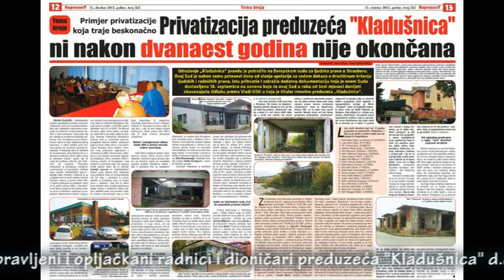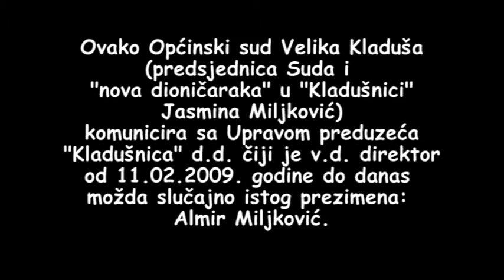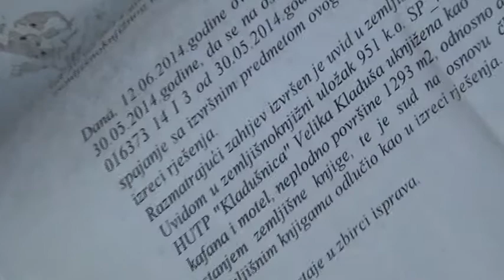KO JE, ŠTA I KAKO JAMIO U "KLADUŠNICI"?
VELIKA KLADUŠA – Ovo je skraćena ali dokumentirana verzija pljačkaške privatizacije preduzeća „Kladušnica“ d.d. Velika Kladuša koja je zvanično svrstana među deset najvećih privatizacijskih pljački u BiH. Pljačkaši su uglavnom Kladuščani, kao što su to i opljačkani radnici. Samo da se zna!